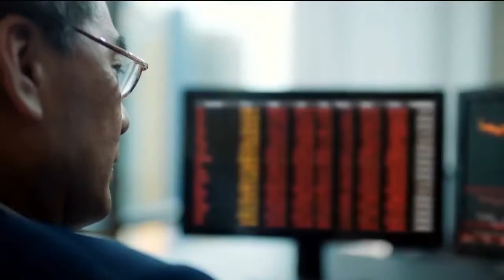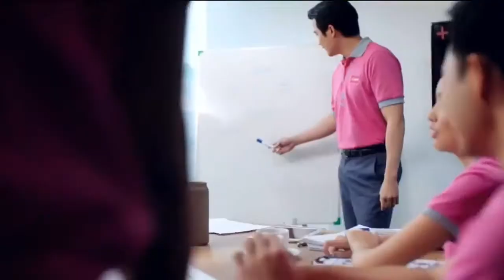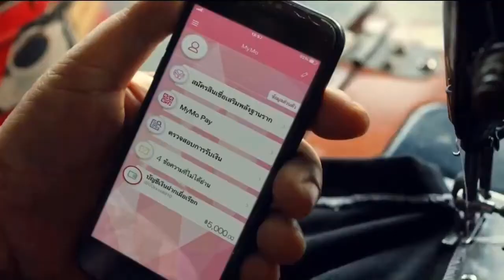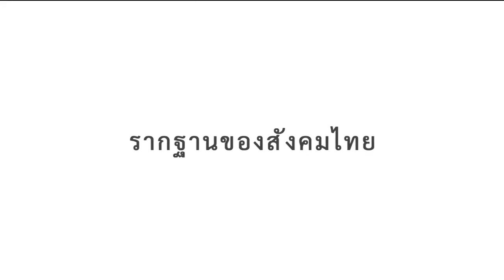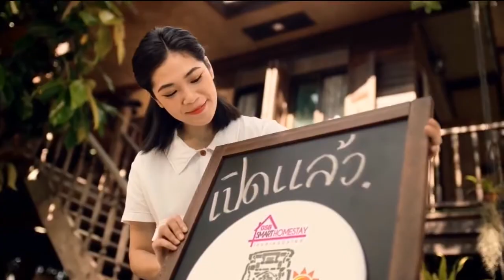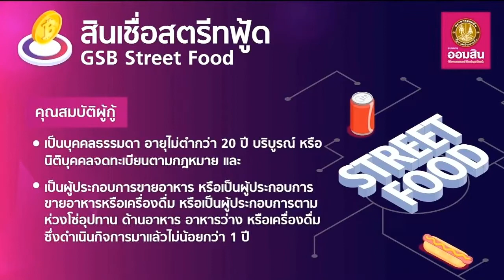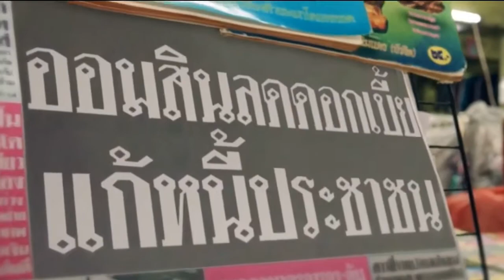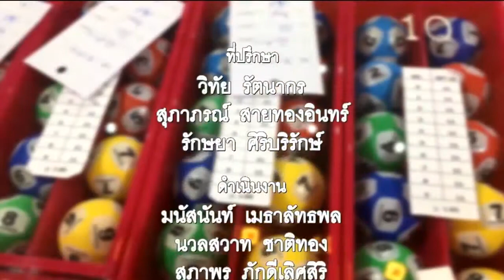การออกรางวัล สลากออมสินพิเศษ 5 ปี 1 ก.พ. 64